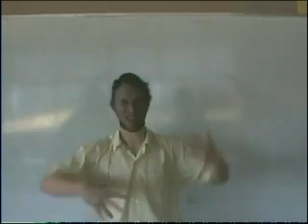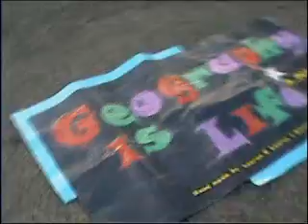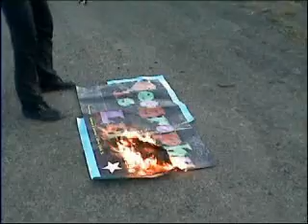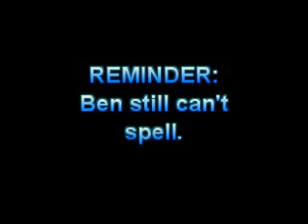Mission Pitman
Year 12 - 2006 - Plenty Valley MUCK UP DAY movie!